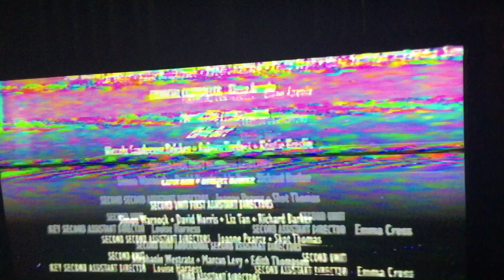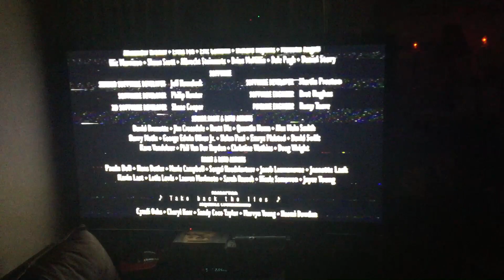Closing to The Lord Of The Rings: The Two Towers 2003 VHS